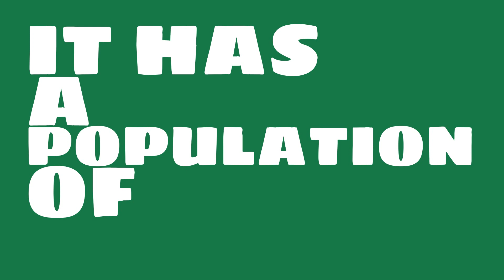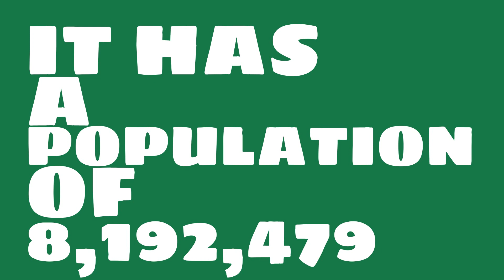How does the population of Overland Park, KS compare to Manhattan?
What is the population of Overland Park, KS? How does the size of Overland Park, KS compare to other cities?